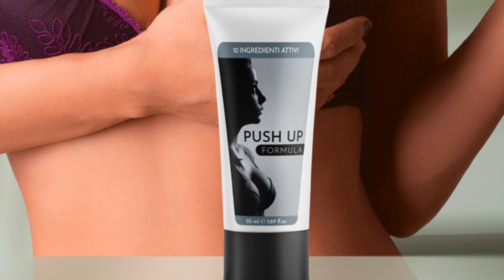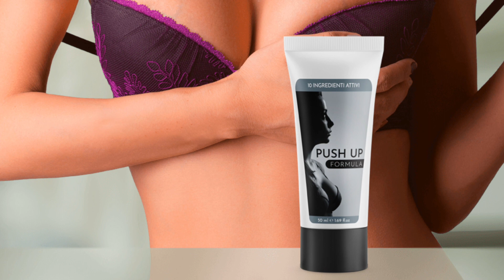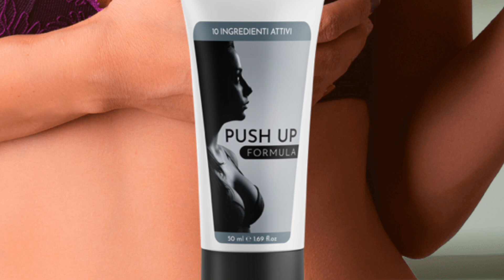Push Up Formula - Push Up Formula Revisão - Push Up Formula Funciona?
UpSize - Creme para o aumento e a elasticidade do busto
Ter uma bela seios firmes quer cada mulher linda de metade da humanidade. Infelizmente, com a idade, a forma de mudar, perdem sedutora aparência. Recentemente, uma solução mais popular torna-se um creme PushUP Formula.

Creme para aumentar o busto PushUP Formula é um meio eficaz, que lhe permite não só para conseguir realmente resultados visíveis, mas tem seguro composição. Não se pode comprar na farmácia, mas pode ser encomendado no site oficial. Depoimentos reais de mulheres provam que a ferramenta permite aumentar o peito em 1-2 tamanho, ajustar a sua forma e se livrar das estrias por um curso de uso.

O aumento de formulários ocorre de forma natural, sem operações, e outros procedimentos. Componentes do creme PushUP Formula absolutamente naturais. Graças a isso, ele, seguro e adequado para mulheres de qualquer idade. Três vezes, retardando os processos de envelhecimento. Figura adquire uma aparência elegante, busto é maior. Isso permite ir mais roupas reveladoras, destacando a bela topo.

Creme para os seios PushUP Formula foi concebido e fabricado por uma empresa americana Hendel com a participação de médicos, especialistas e outros pesquisadores na área de farmacologia e saúde da mulher. Alguns anos foram realizados estudos, em resultado da qual foi criado absolutamente inofensivo medicamento, influencia positivamente no álbum do busto.